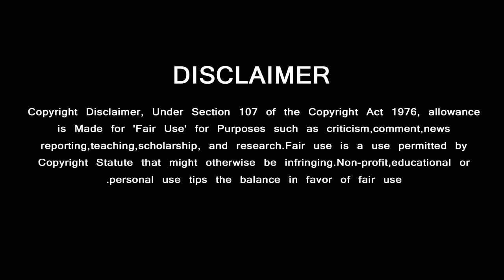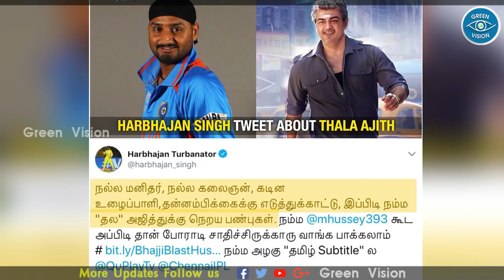தல பற்றி பேசிய ஹர்பஜன் | Harbhajan Speaks About Thala Ajith | Viswasam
தல பற்றி பேசிய ஹர்பஜன்….. கதிகலங்கிய டிவீட்டர்

GREEN VISION CHANNEL DOESN'T SUPPORT PIRACY